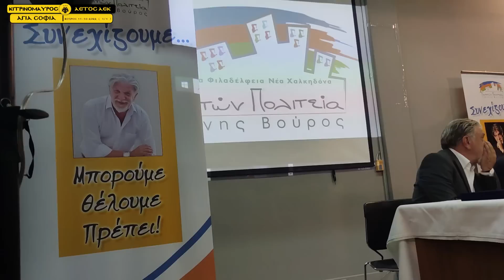Ο ΔΗΜΑΡΧΟΣ Γ. ΒΟΥΡΟΣ ΜΙΛΗΣΕ ΓΙΑ ΟΛΟΥΣ ΚΑΙ ΟΛΑ ΣΤΗΝ ΠΡΩΤΗ ΤΟΥ ΠΡΟΕΚΛΟΓΙΚΗ ΕΚΣΤΡΑΤΕΙΑ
ΑΝΟΙΞΕ Ο ΧΩΡΟΣ ΤΩΝ ΥΠΟΠΨΗΦΙΩΝ ΔΗΜΑΡΧΩΝ ΓΙΑ ΝΑ ΕΝΗΜΕΡΩΣΟΥΝ ΤΟΥΣ ΠΟΛΙΤΕΣ ΤΗΣ ΝΕΑΣ ΦΙΛΑΔΕΛΦΕΙΑΣ - ΧΑΛΚΗΔΟΝΑΣ ΓΙΑ ΤΟ ΠΡΟΓΡΑΜΜΑ ΤΟΥΣ!!!
ΣΑΝ ΚΙΤΡΙΝΟΜΑΥΡΟΣ ΑΕΤΟΣ ΘΑ ΠΑΡΕΒΡΕΘΩ ΜΟΝΟ ΣΕ ΕΚΕΙΝΟΥΣ ΤΟΥΣ ΥΠΟΨΗΦΙΟΥΣ ΔΗΜΑΡΧΟΥΣ ΚΑΙ ΣΥΜΒΟΥΛΟΥΣ ( ΟΛΩΝ ΤΩΝ ΑΠΟΧΡΩΣΕΩΝ) ΠΟΥ ΔΗΛΩΝΟΥΝ ΕΥΘΑΡΣΩΣ ΟΤΙ ΕΙΝΑΙ ΑΕΚΤΖΗΔΕΣ.